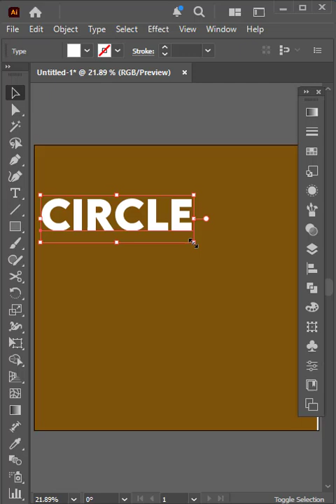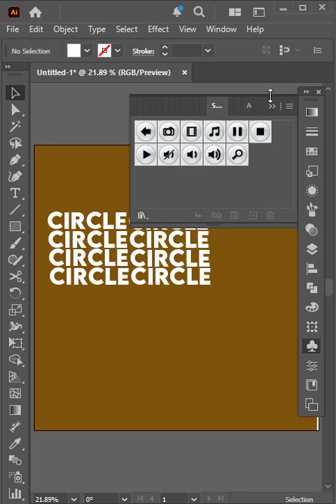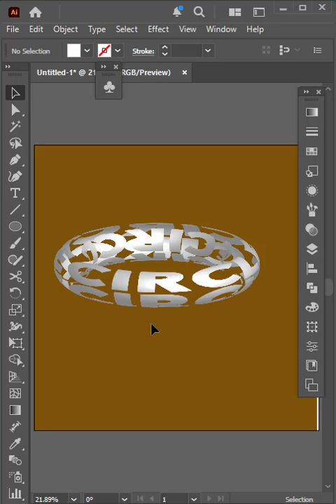How to Apply Symbols on 3D Revolve Shapes in Illustrator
Learn step by step how to create text symbols, draw a circle, turn it into a 3D revolve object, and apply your symbol using the Map Art tool in Adobe Illustrator. Perfect for beginners who want to add custom graphics or logos to 3D shapes.

👉 In this tutorial, you’ll discover:

How to make a text symbol

How to draw a circle and revolve it into 3D

How to use the Map Art tool to apply symbols on 3D surfaces